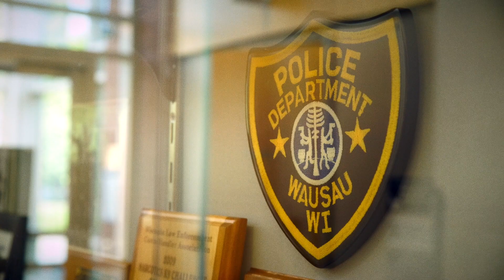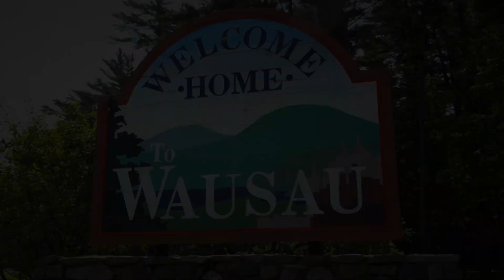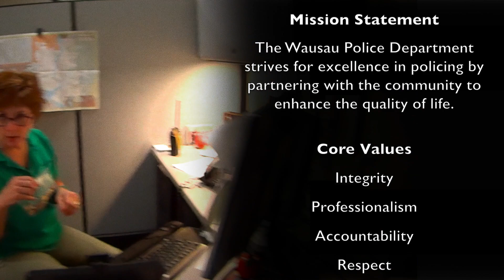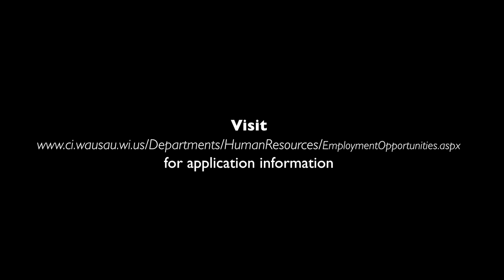Come Join Our Team ~ Wausau Police (2015 Recruitment Video)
A short video showcasing the character of the officers the Wausau Police Department strives to hire, and the high standards to which these individuals are held accountable.